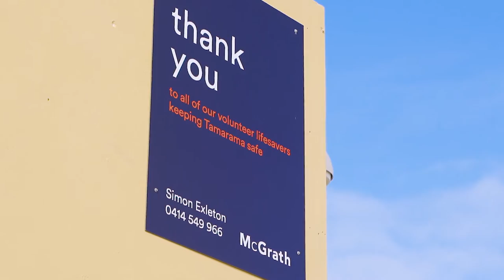Thank You, Simon Exleton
‘Selling Real Estate is the ultimate privilege’ says Simon Exleton when asked about working in the industry. "McGrath agent Simon Exleton sells five properties in $27m weekend" Wentworth Courier - July 2017. Simon Exleton achieves highest recorded auction result over the weekend” Domain – July 2017. Simon's residential sales experience is comprehensive – Joining McGrath in 2002 Simon was Awarded McGrath’s Most Outstanding Agent of the Year in 2008. Simon was again applauded by his peers, colleagues and his competition for selling $20m of Residential property in twenty days during December 2011 much to the delight and satisfaction of his vendors. Simon is a Licensed Real Estate Agent and Auctioneer, his sales strategies work in all markets consistently selling three to four properties a month. Simon's expertise is clearly established setting 2016/17 sales records in Bondi, Tamarama, Bronte and Maroubra. Since 2008 Simon has been the major sponsor of the Tamarama Surf Lifesaving Club.